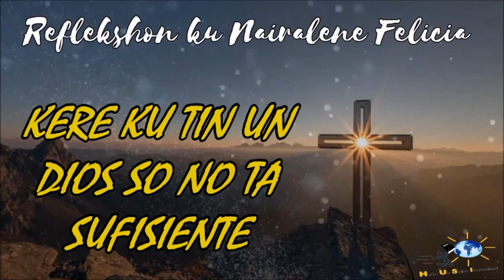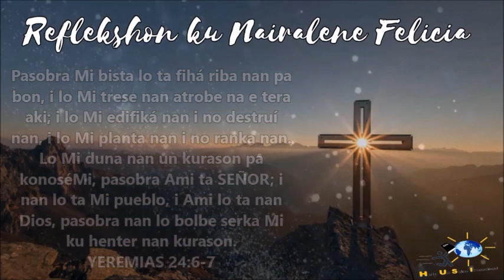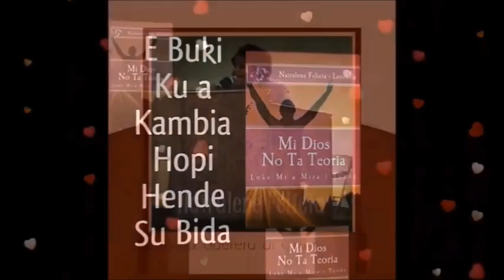KERE DEN DIOS SO NO TA SUFISIENTE / REFLEKSHON DI DIA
KERE DEN DIOS SOOOO, NOOOO TA SUFISIENTE!!

Kompartí e video aki ku tur bo sernan kerí...